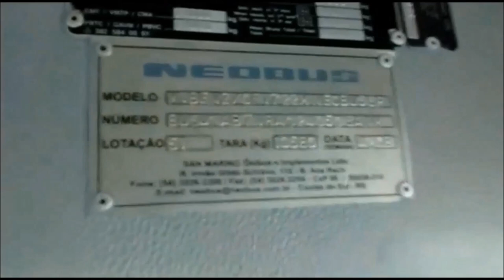NEOBUS Spectrum Intercity com chassi MB OF1722M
O chassi OF-1722M fabricado de 2004 à 2012 foi desenvolvido para receber carroçerias até 13,2 metros e é equipado com o motor eletrônico OM-924 LA,
 de 4 cilindros, com potência de 218 cv, que proporciona economia de combustível e alto torque em baixa rotações. A letra M significa Multipurpose que quer dizer
 que em sua nomenclatura o chassi OF-1722M é destinado às aplicações urbana, intermunicipal, fretamento e rodoviário.Ele é um Chassi preparado para receber
carroçerias com porta larga na dianteira (vão livre de 1.100 mm).
Esse Spectrum Intercity foi fabricado em 2008 e sua cor original de fábrica é branca, essa carro já foi da EVA - Empresa de Viação Algarve sobe o nº de
ordem D905, da Viaje Top Rio com o nº3714, da Via Rio com o nºB60511, da City Rio Rotas Turísticas com o nºB31511 e hoje está sem número ainda mas pertense a
Viação Costeira. Todas essas informações foram adquiridas através do aplicativo Ônibus Brasil e de consulta no DETRAN.

Músicas da Intro do Canal:  Dub_Hub_Sting e First_To_Last
Música do Vídeo: Dusty_Tears